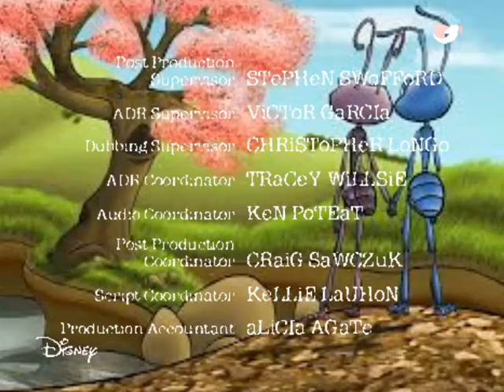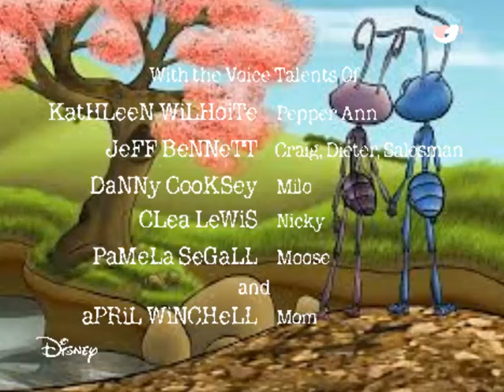A Bug's Life (TV series) (1999-2001) End Credits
I Had a dream last night that bug's life got a TV Show, i made this great idea.

Disney and Pixar's A Bug's Life: The Animated Series is an American animated television series based on the 1998 film of the same name. It takes place during the origins of Flik, Princess Atta, Dot, and Heimlich before the film. It is Disney's first ever animated series to be produced in CGi, despite some segments being hand drawn.

TV Rating: TV-Y
Network airing: ABC (Main; Saturday morning), Toon Disney, Disney Channel, Playhouse Disney/Disney Junior (other)
Runtime: April 1999-May 2001
Season(s) 2 seasons.
Season 1 ran from April 1999-June 2000
Season 2 ran from November 2000-May 2001